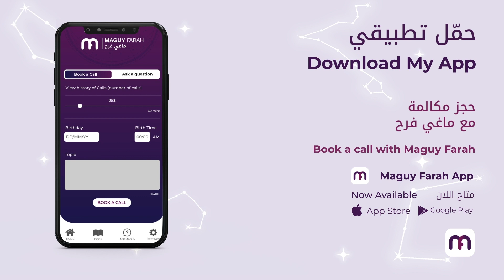ماغي فرح - برج الجوزاء الأسبوع الثاني من شهر نيسان - ٢٠٢٢ /Maguy Farah - Gemini - Week 2 April 2022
ماغي فرح - برج الجوزاء الأسبوع الثاني من شهرنيسان - أبريل ٢٠٢٢ /Maguy Farah - Gemini - Week 2 April  2022

21 أيّار/ مايو/ May - 21 حزيران/ يونيو/ June

شاهد التوقعات الكاملة لـ الجوزاء ٢٠٢٢ - Watch the Yearly Capricorn Horoscope for 2022